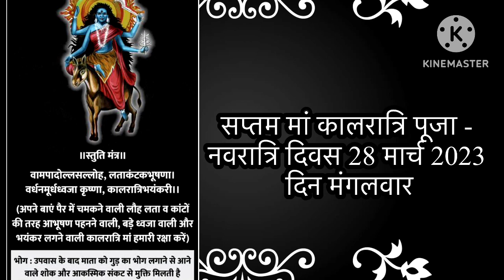चैत्र नवरात्रि 2023 की प्रमुख तिथियाँ व कौनसी देवी की पूजा कब की जाएगी जाने,माँ दुर्गा के नौ रूप 🙏